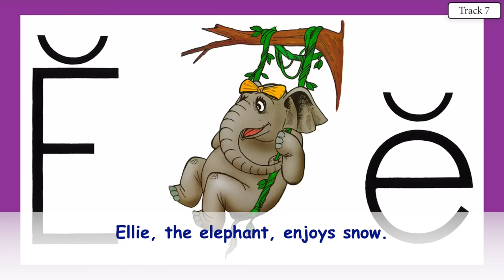ELLIE ELEPHANT 6 VOCAL WITH LYRICS KINDERGARTEN WITH ACE AND CHRISTI LETTER SOUND